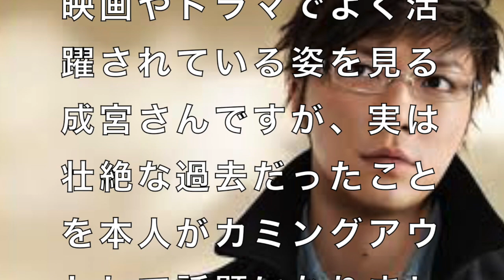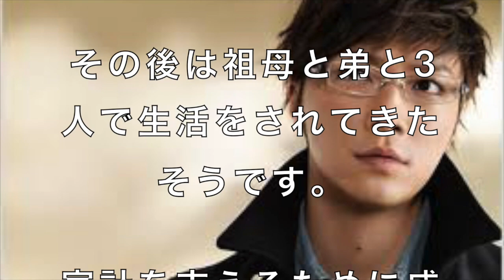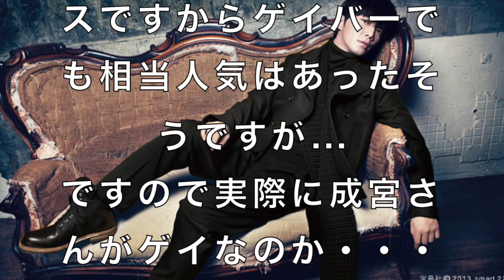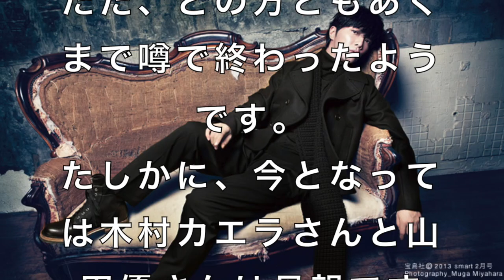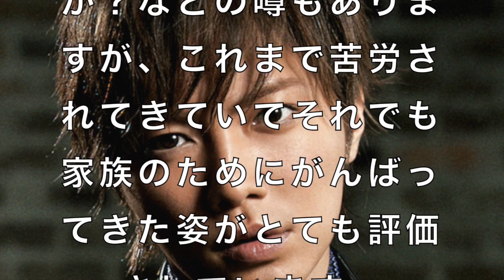ゲイという噂は事実か？成宮寛貴に関する噂